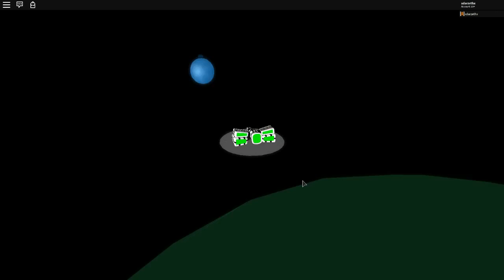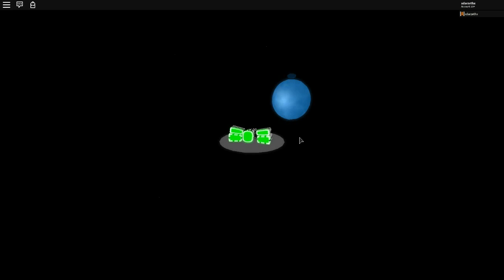New Planet Aqua And Travel to Space In Ben 10 Arrival Of Aliens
Ben 10 arrival of Aliens in Roblox and I try to the new planet aqua and take a look around.

Be sure to click subscribe If you'd like to see more Roblox videos like Shinobi Life, Ben 10 Arrival of Aliens, Elemental Battlegrounds, Work at a Pizza Place, Murder Mystery 2, Phantom Forces, Roblox High School, Meepcity, Rocitizen, Pokemon Brick Bronze, Super Hero Tycoon.

►Stay up to date or  Contact XdarzethX!

     Huma-Huma